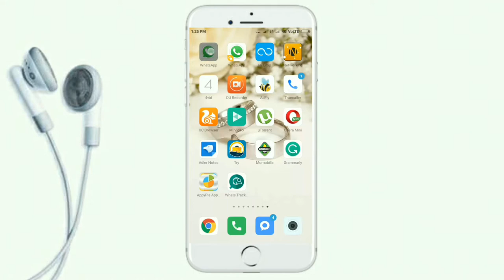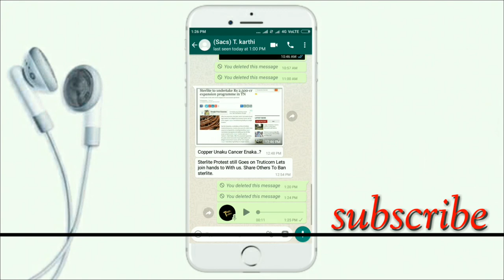New Audio lock in WhatsApp|வாட்ஸ் ஆப் ஆடியோ lock |TAMIL TRICKS TECH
WHATSAPP AUDIO LOCK THIS APPLICATION VERY USEFULL  CONTINUE AUDIO RECORDING IN WHATSAPP